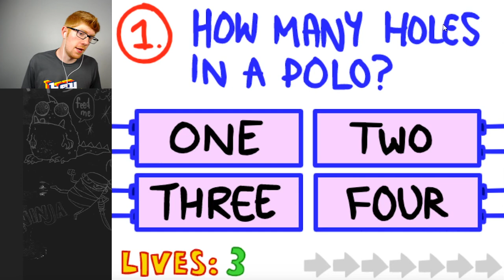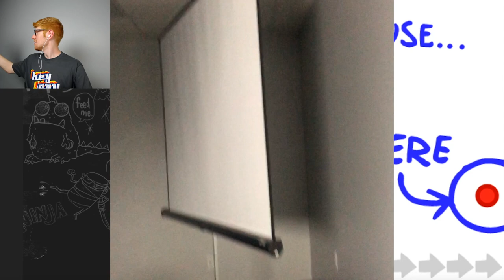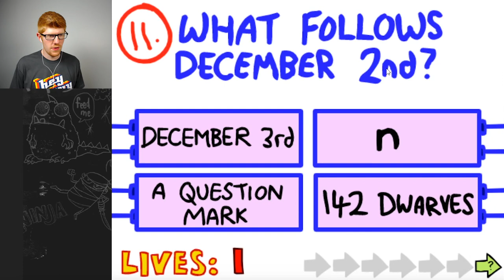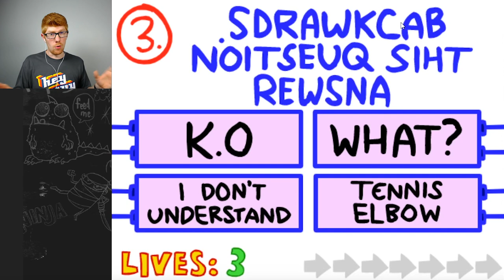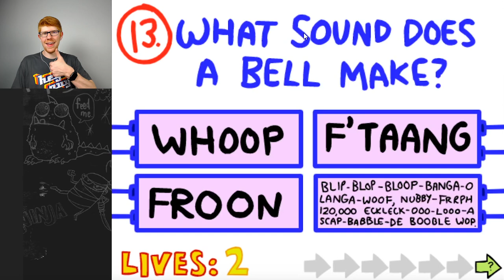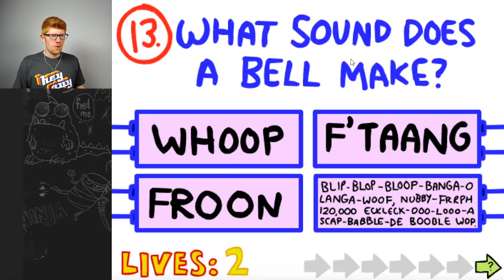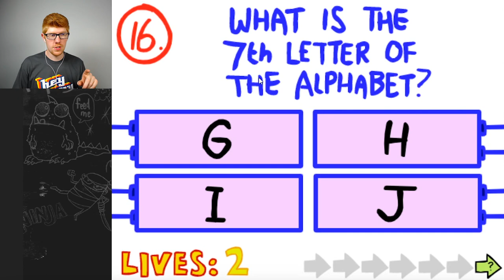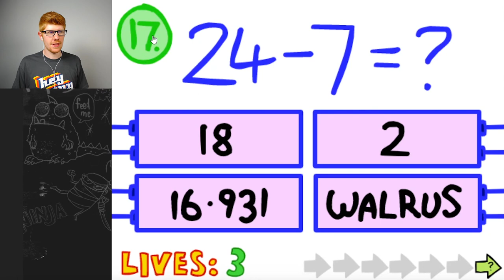The Impossible Quiz Part 1 (Let's Play) || MISTERRED PLAYS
Why, I do believe that this quiz might just be impossible...